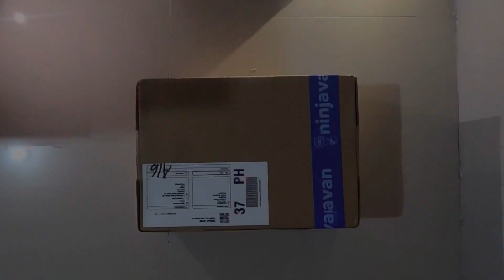Nike Dunk Low Valentine’s Day (2023) || Unboxing